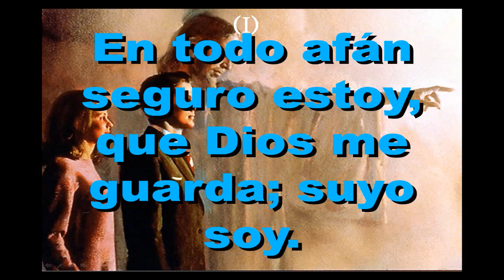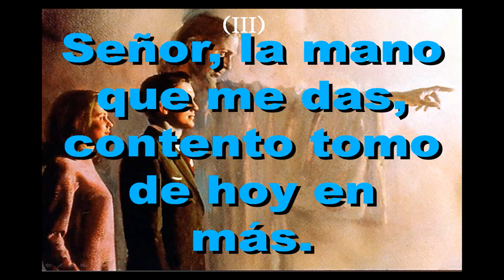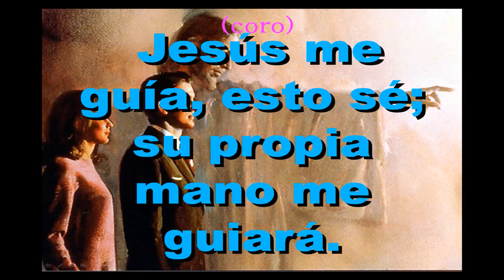Himno 423 Jesus Me Guia